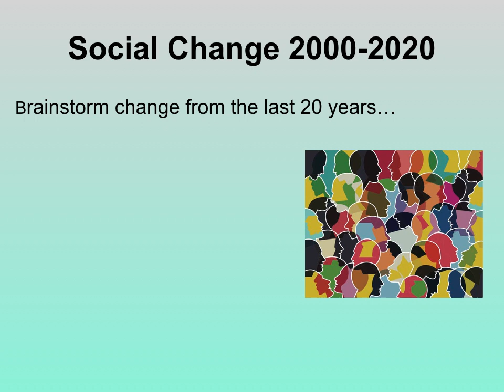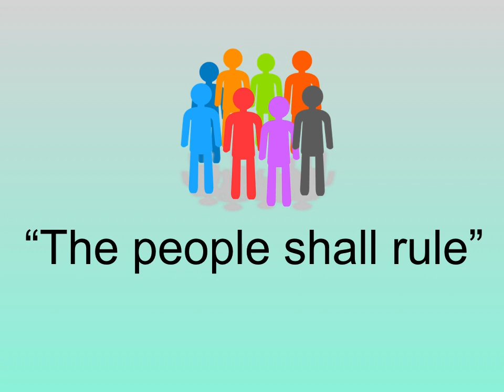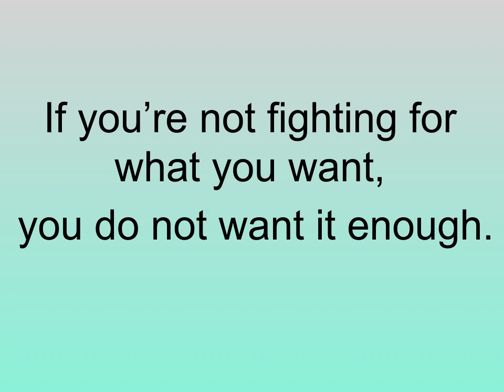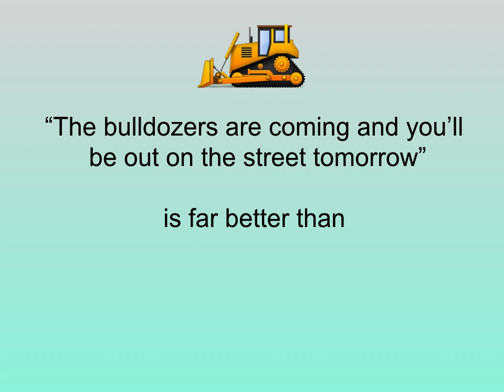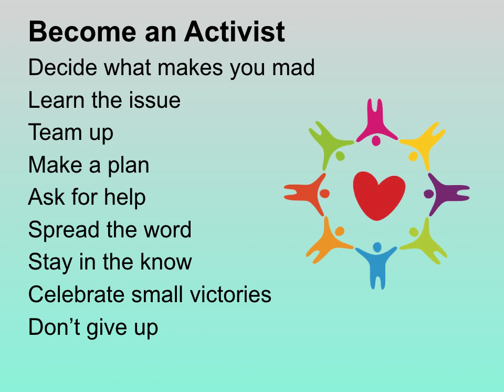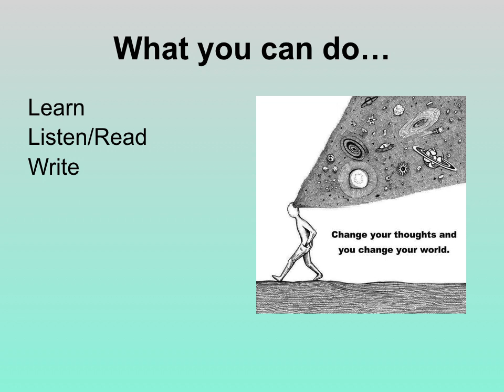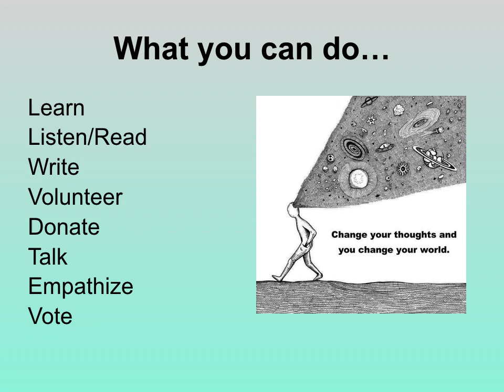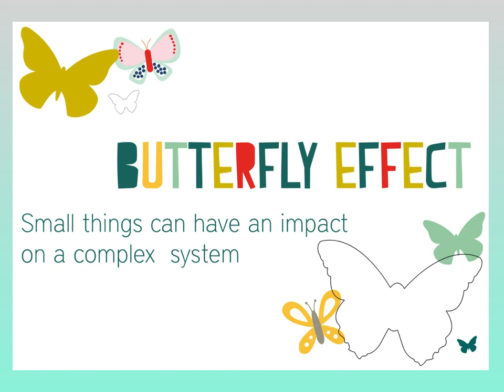Social Change Lecture